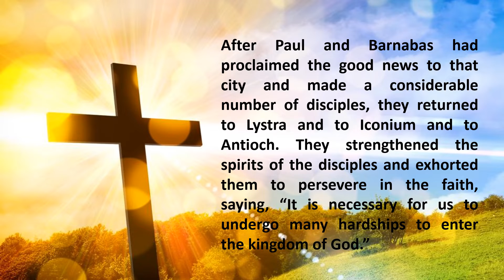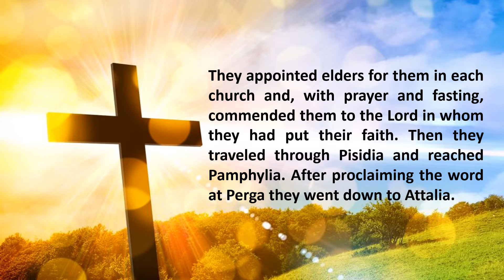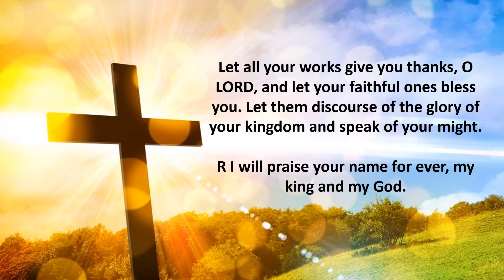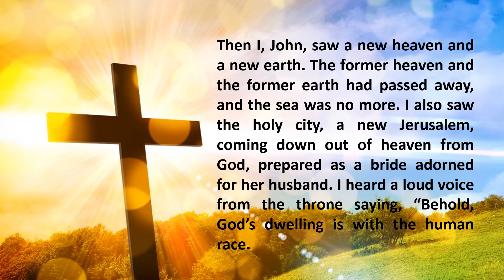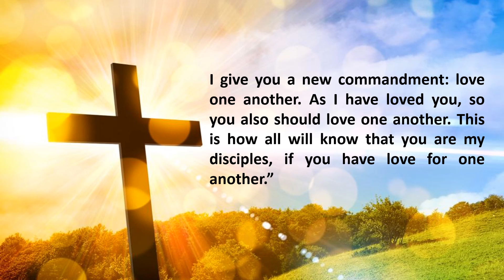May 15, 2022, CATHOLIC DAILY MASS READINGS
Lectionary: 54

Reading I
Acts 14:21-27
After Paul and Barnabas had proclaimed the good news
to that city
and made a considerable number of disciples,
they returned to Lystra and to Iconium and to Antioch.
They strengthened the spirits of the disciples
and exhorted them to persevere in the faith, saying,
“It is necessary for us to undergo many hardships
to enter the kingdom of God.”
They appointed elders for them in each church and,
with prayer and fasting, commended them to the Lord
in whom they had put their faith.
Then they traveled through Pisidia and reached Pamphylia.
After proclaiming the word at Perga they went down to Attalia.
From there they sailed to Antioch,
where they had been commended to the grace of God
for the work they had now accomplished.
And when they arrived, they called the church together
and reported what God had done with them
and how he had opened the door of faith to the Gentiles.

Responsorial Psalm
R (cf. 1) I will praise your name for ever, my king and my God.
or:
R Alleluia.
R I will praise your name for ever, my king and my God.
or:
R Alleluia.
or:
R Alleluia.
Let them make known your might to the children of Adam,
or:
R Alleluia.

Reading II
Rev 21:1-5a
Then I, John, saw a new heaven and a new earth.
The former heaven and the former earth had passed away,
and the sea was no more.
I also saw the holy city, a new Jerusalem,
coming down out of heaven from God,
prepared as a bride adorned for her husband.
I heard a loud voice from the throne saying,
“Behold, God’s dwelling is with the human race.
He will dwell with them and they will be his people
and God himself will always be with them as their God.
He will wipe every tear from their eyes,
and there shall be no more death or mourning, wailing or pain,
for the old order has passed away.”

The One who sat on the throne said,
“Behold, I make all things new.”

Alleluia
Jn 13:34

Gospel
Jn 13:31-33a, 34-35
When Judas had left them, Jesus said,
“Now is the Son of Man glorified, and God is glorified in him.
If God is glorified in him,
God will also glorify him in himself,
and God will glorify him at once.
My children, I will be with you only a little while longer.
I give you a new commandment: love one another.
As I have loved you, so you also should love one another.
This is how all will know that you are my disciples,
if you have love for one another.”